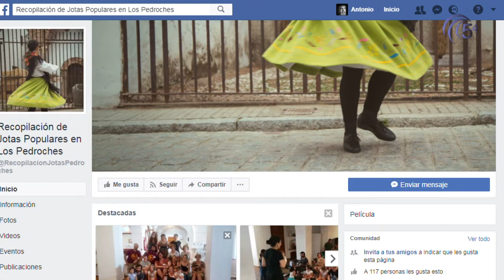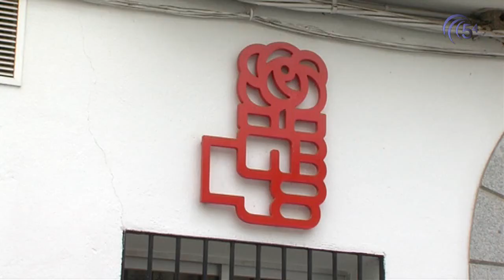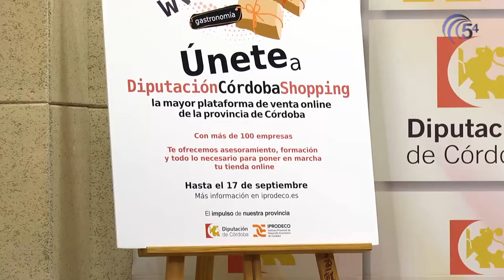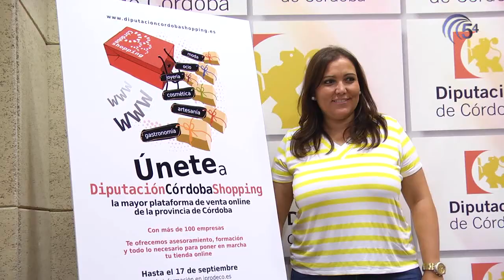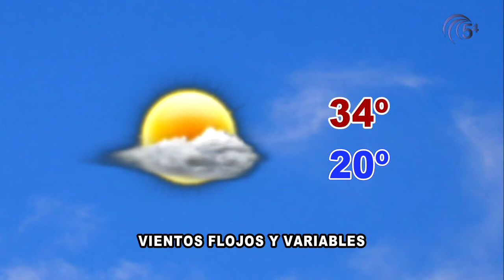TELEDIARIO 6 SEPTIEMBRE 2017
Hoy, en titulares:
-Hablamos con las responsables de la Escuela Comarcal de jotas para conocer más detalles de la iniciativa
-Antonio Ruiz y Rafi Crespín presentan una lista conjunta para la Secretaría General del PSOE, que se enfrentará a la de Teba Roldán
-La Junta concede 29 millones de € en ayudas al sector del olivar
-Hablamos con el responsable de la Escuela de Golf